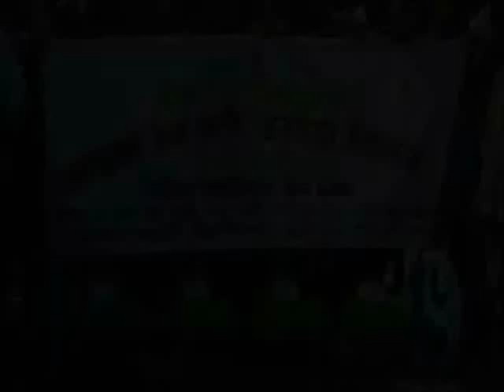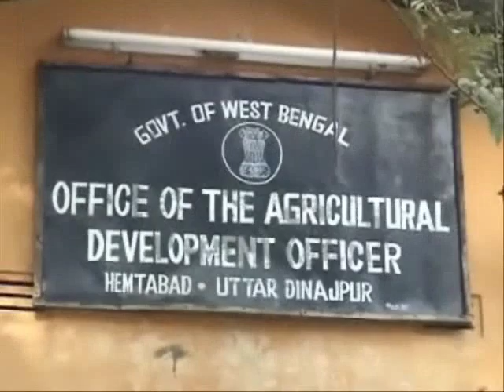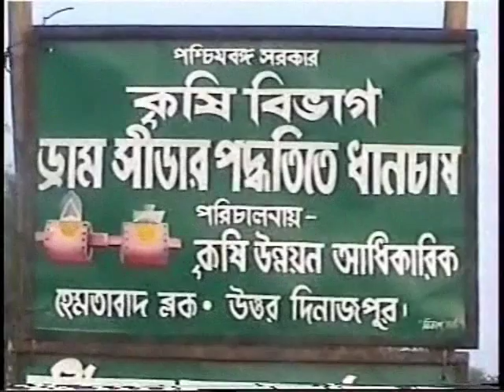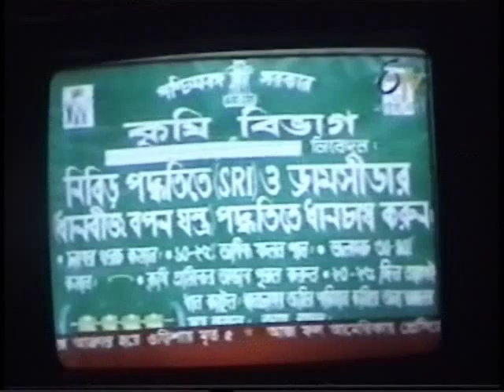DRUM SEEDER VIDEOS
It is an agricultural implement used for sowing pre-germinated paddy seeds directly in wet-land field. It is a manually pulled implement which helps the farmer to sow 8 rows at one draw. It does not require any mechanical power for its operation.The Drum Seeder Machine is certified by North Eastern Region Farm Machinery Testing & Training Institute, Biswanath Chariali, Sonitpur, Assam, Ministry of Agriculture, Govt. of India.